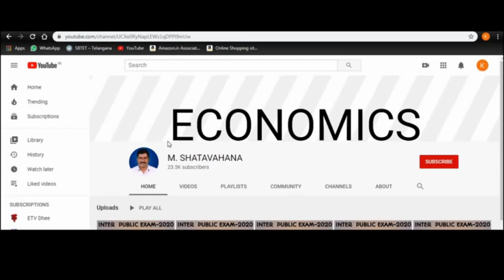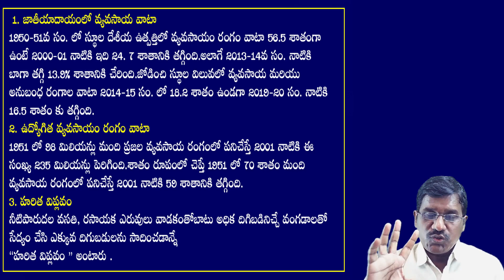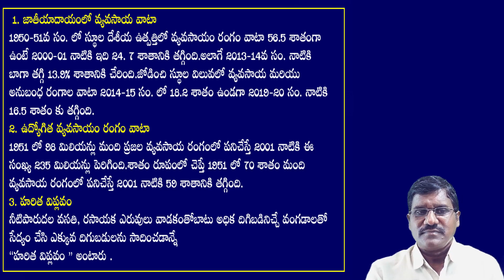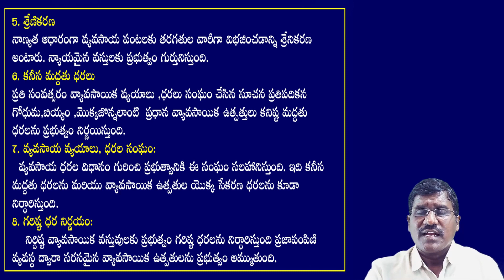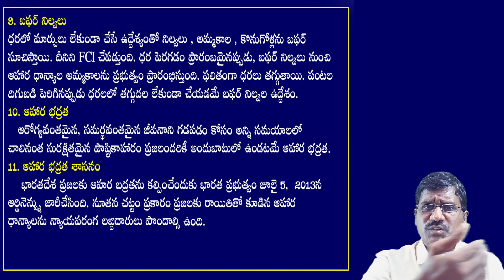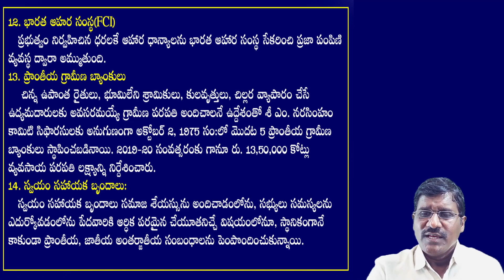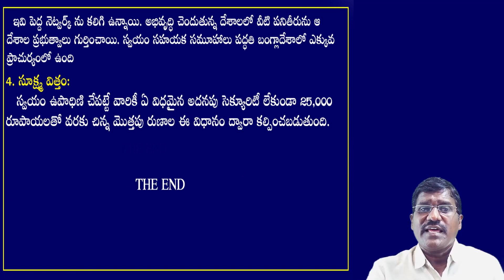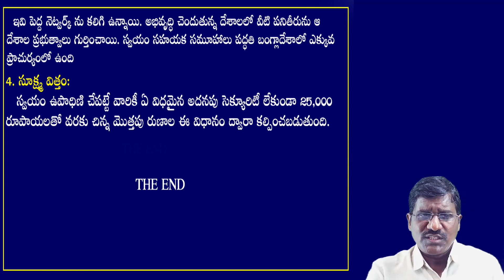Inter II agriculture 2marks ||intermediate II year || agriculture sector || economics